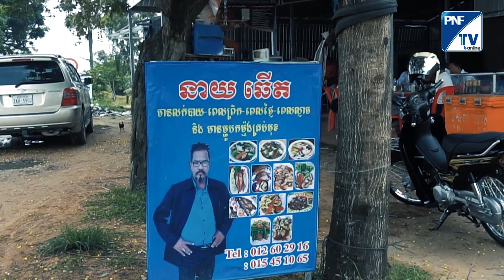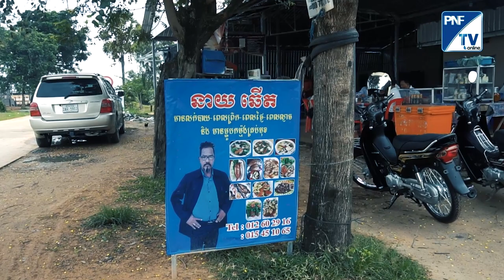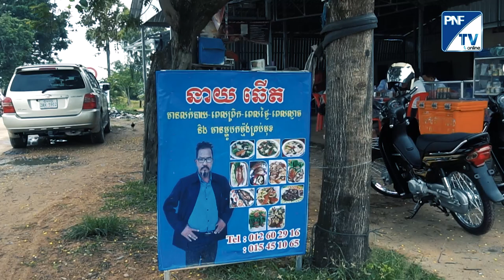បទយកការណ៍៖តារាសម្តែង នាយ ឆើត